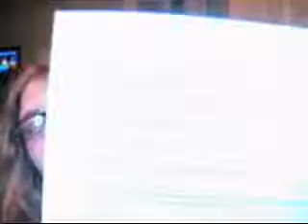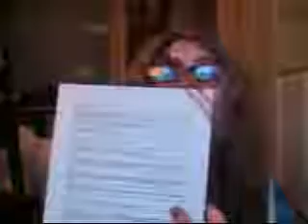Vlog 7 (Tetris Fanfic)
Yeah... my 7th vlog. I hope you enjoy it :D